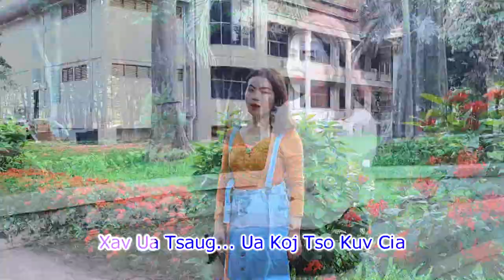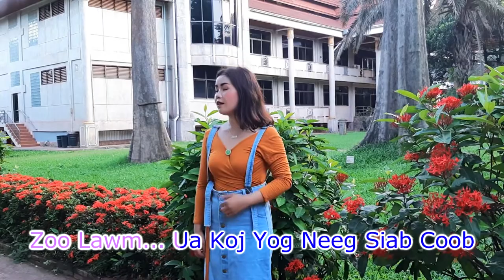Ua Tsaug Koj Tso Kuv By Nkauj Mab Vaj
Ua Tsaug Koj Tso Kuv
tus hu: Nkauj Mab VAJ